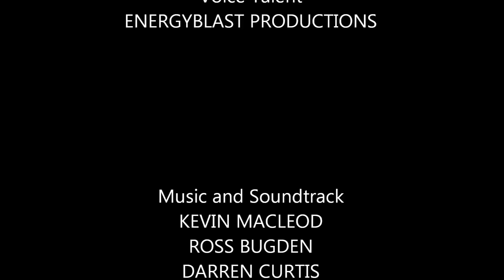LEGO Ninjago: Riders of Oni - Episode 10: Oni and Dragons | SEASON FINALE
The final conclusion to NINJAGO: RIDERS OF ONI.